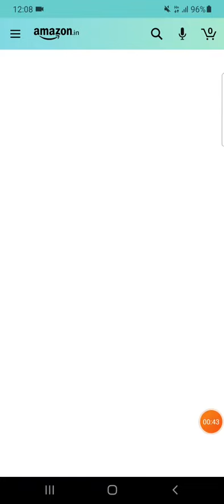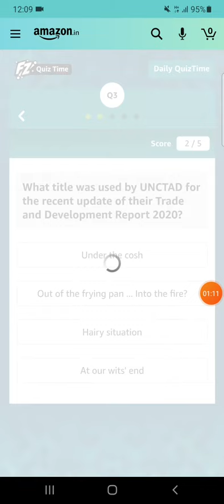Play 2 Games & Win Oneplus 9 Smartphone, Dyson air purifier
Oneplus Dyson Smartphone Play 2 Games & Win Oneplus 9 Smartphone, Dyson air purifier

GulfTech SundayAmazonQuiz All Amazon Quiz answers on Sunday | win iphone 12 ‎@GULF TECH الخليج التكنولوجيا

Amazon Chotta Game Bada Prize | New Month New Games | Play & Win ₹30000 Pay Balance | Gulf Tech

Amazon Macbook iqoo_7_5G Play 2 Games & Win Apple Mac book pro, iqoo 7 series 5G smartphone |G.T

Apple Macbook Amazon Play 2 games & Win Apple macbook pro, ₹10000 Pay Balance and more | GulfTech

T20 CricketFever Amazon Guess & Win ₹5000 & ₹1Lakh Pay Balance ‎@GULF TECH الخليج التكنولوجيا

Spin&Win Amazon Daily quiz and answer Quiz and Answers Today | Gulf Tech

Tap & Win Quiz Answers Today
Amazon Quiz Answers Today
Amazon Festive Riddles Quiz

Amazon Quiz
06 May Amazon Quiz Answers
06 May Amazon Quiz
Amazon
Quiz
Amazon today quiz answers
Amazon Quiz Answers October
Amazon Quiz time
Amazon fun zone quiz Answers
gulf tech
sony speakers
bose headphones
apple watch
iphone 12 pro
boAt airdopes
Gopro Hero 9
Sony Camera
JBL headphones
Fossil Women's Watch
Amazfit GTS 2 Mini Smartwatch
Panasonic Trimmer
mi 10T
Trends 2020
HP Omen Gaming Laptop
Apple mac book
Echo Dot
vivo x60
mi 11 series
T20 cricket
cricket fever
entertainment
ipl 2021
Apple mac book pro
iphone 12
one plus 9 5G
Dyson air purifier

@GULF TECH الخليج التكنولوجيا